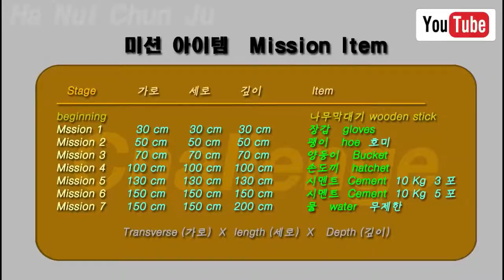Build digging two meters dam. Part 28